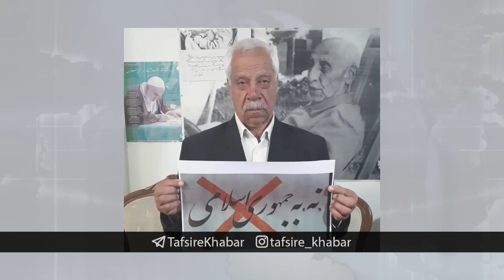تفسیر خبر چهارشنبه 24 خرداد 1402 - ادامه ی راه تا سقوط جمهوری اسلامی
گفتگوی اختصاصی با محمدحسین سپهری:
ادامه ی راه تا سقوط جمهوری اسلامی

چهارشنبه ۲۴ خرداد | ۲۱:۳۰ تهران | ایران فردا بازپخش : ۶ صبح و ۱۴:۳۰